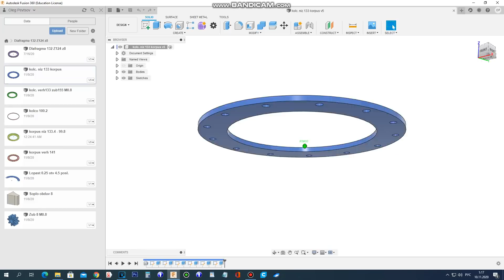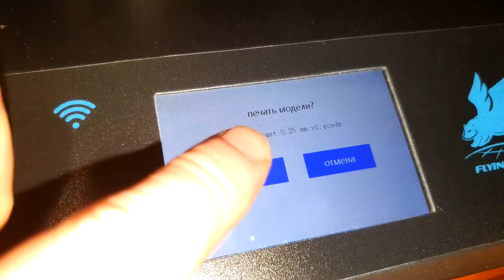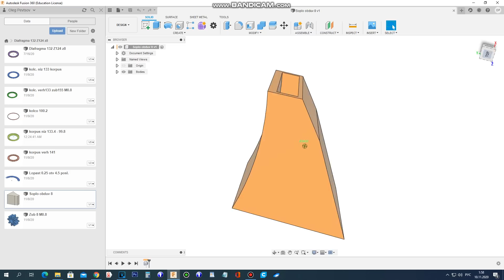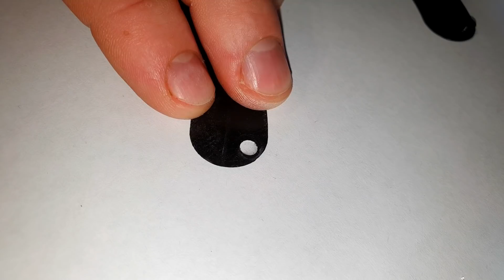Ирисовая диафрагма с редуктором своими руками.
Разработал и напечатал на 3D принтере Flyingbear Ghost 5 ирисовую диафрагму (iris diaphragm) для системы пылеудаления.
  Собираю на камеру Sony 6600 ( карта СБЕР): 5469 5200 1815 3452